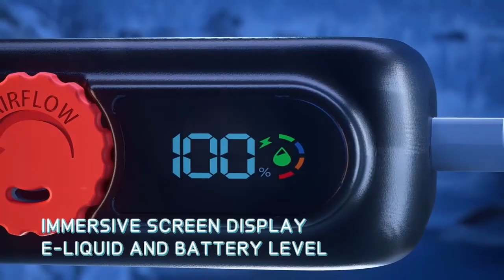North FT12000 video